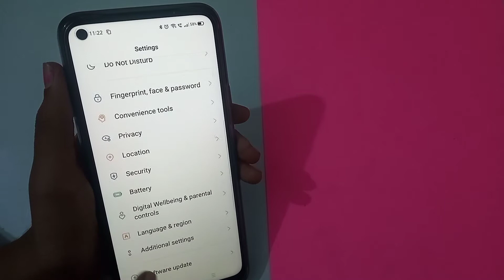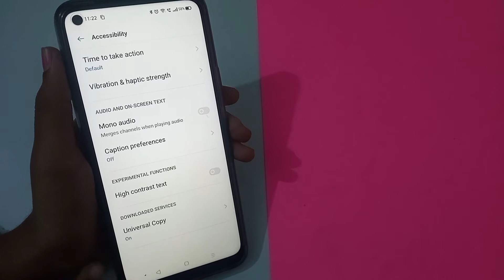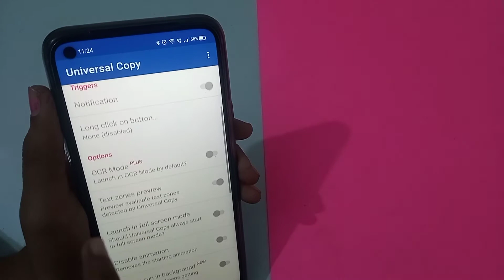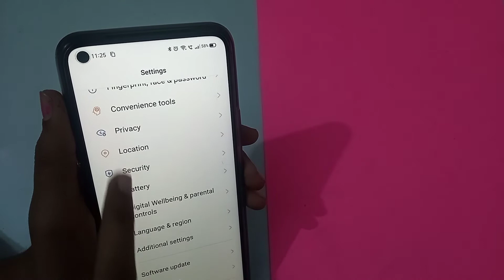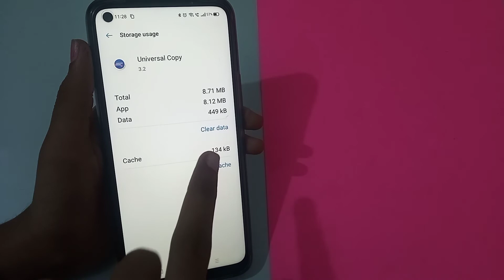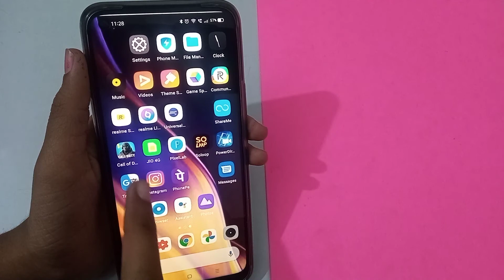Realme x7 pro mobile phone, universal copy enable disable & use kaise kare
realme x2 tips and tricks
realme 5i tips and tricks
realme c3 tips and tricks
realme 6i tips and tricks